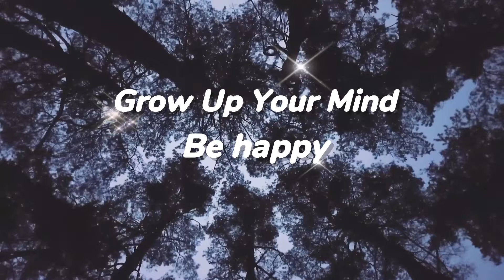Energy Music! Provide music for meditation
HI~ everybody
Hope you enjoy this channel ☺